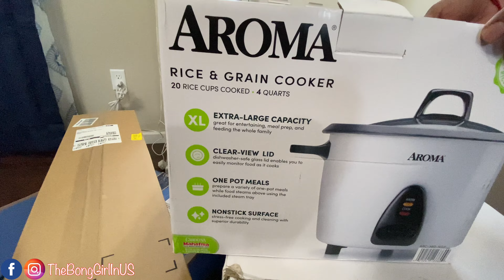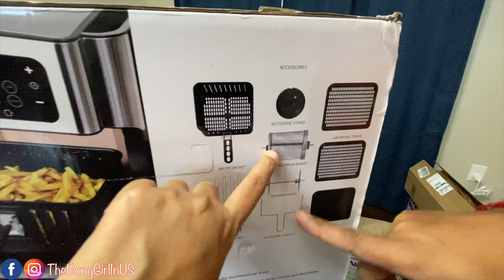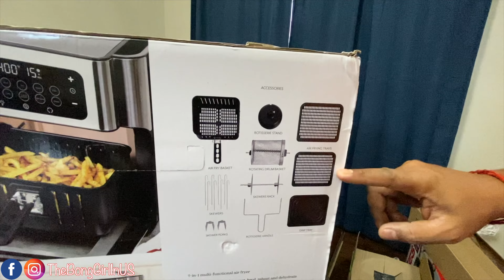আমেরিকায় বাচ্চাদের schoolbusএ ওঠার পদ্ধতি | বাড়ির fenceটা আজও শেষ হলনা | Thanksgivingএ কিকি কিনলাম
আমেরিকায় বাচ্চাদের school busএ ওঠার পদ্ধতি || বাড়ির fenceটা আজ হয়েও হলনা ☹️☹️ Thanksgiving উপলক্ষ্যে কিকি কেনাকাটা করলাম?